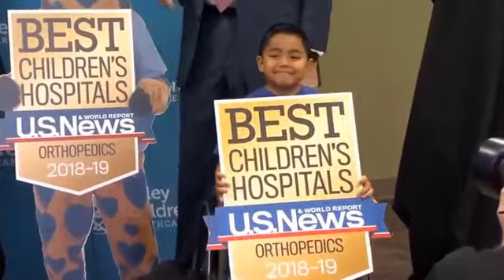ABC30 Action News Covers Valley Children's Hospitals Press Conference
Our Triplet boys Devin, Davin, and Derek Dupree were all about cookies Tuesday. The adventurous triplets celebrated the award honoring the neonatology area where they spent their first 30 days of life.

U.S. News & World Report has ranked Valley Children’s Hospital as one of the best children’s hospitals in the country in four pediatric specialties in the new 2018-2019 Best Children’s Hospitals rankings. Valley Children’s ranked in Neonatology, Pediatric Orthopedics, Pediatric Diabetes & Endocrinology and Pediatric Gastroenterology & Gastrointestinal Surgery.